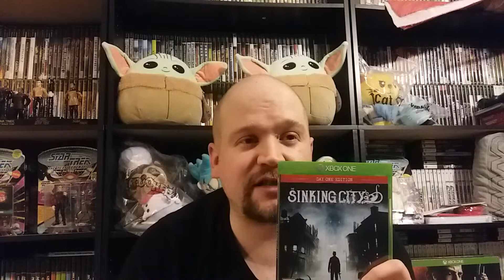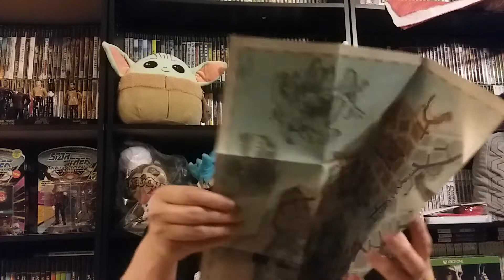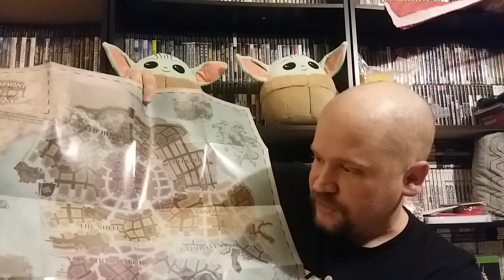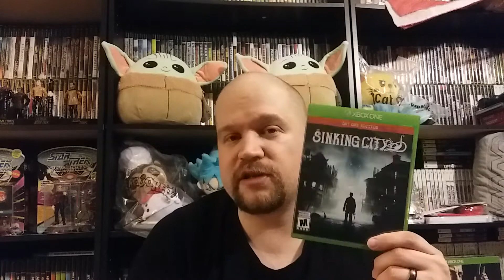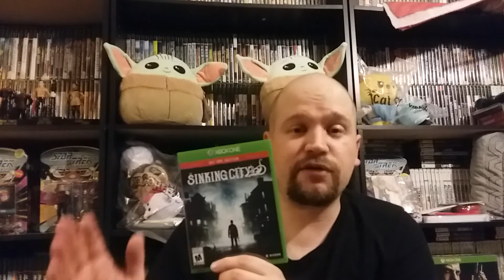Sleepy's Weekly Gaming Playlist VLOG Episode #90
Weekly Gaming Playlist Vlog Episode #90

Greeting friends, Sleepy here and welcome to Episode 90 of the Weekly Gaming Playlist. One of my biggest goals is to play and enjoy more games in my collection.

In this series, I share some of the great games that I've been having a blast playing during the week. I let you know what my thoughts on the games are and if I would recommend that you guys try them out.

Of course, I would love to hear your thoughts on the games that I share and let me know if you have any recommendations of games that I should try out.

Nintendo Switch Friend Code: SW-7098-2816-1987

Xbox Gamertag: Asian Sleepy

PSN: Asiansleepy1